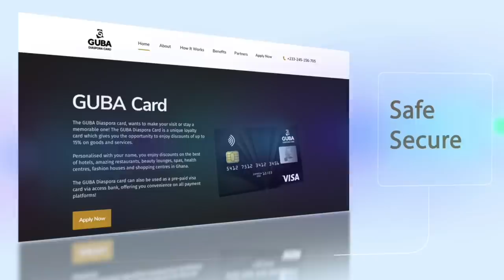how a Ghanaian Beauty Queen set up a microfinance to help her community!!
Innovative Microfinance is a licensed micro-finance institution by the Bank of Ghana since 2008. They aim at effectively narrowing the gap between the surplus and the deficit unit side of the Ghanian economy, especially women and the lower end go the market.

Along with its well crafted products and services, they aim to meet their targeted markets’ needs anywhere and at anytime. IML follows the highly efficient micro-finance model of ASA Bangladesh, which is widely considered the most successful micro-finance institution in the world. IML aims to be the leading player in the rural poor areas in Northern Ghana were many people each the most basic financial services.

Sheila Azuntaba is CEO of Innovative Microfinance Ltd, Ghana. Previously, she was Assistant Vice President of Citigroup’s Global Transaction Services Unit in Nigeria, Corporate Investment Manager with CitiGroup in Nairobi, Kenya, and Relationship Manager, Ecobank Ghana Ltd. As a former Miss Ghana (1996), Sheila remains passionate about empowering enterprising women as well as supporting the less fortunate and marginalized using her valuable experience and industry insight. She is a member of the Executive women’s network of Ghana and sits on Boards of foundations with values similar to her own. She holds an MBA in Finance from Strathclyde Business School, Glasgow and a BA (Hons) in Marketing from the University of Westminster London.

she sat with Dentaa and shared her humble beginnings... sme loans personal finance community